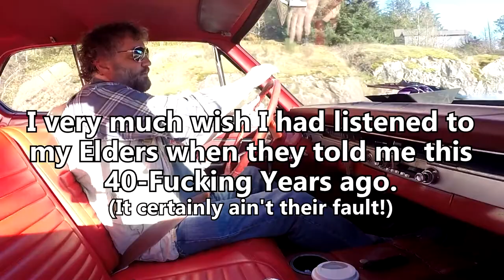Be ON TIME!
November 17 2018: If you have a meeting, or a gig, or any event that has a schedule involved; BE THERE ON TIME! I'm only now re-building a reputation from my past.